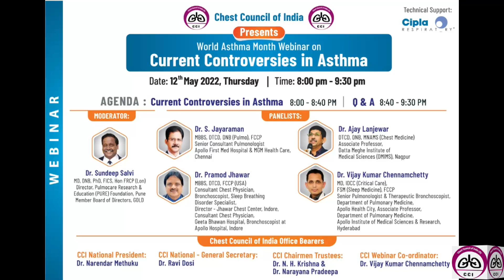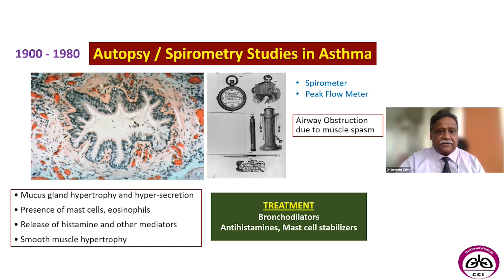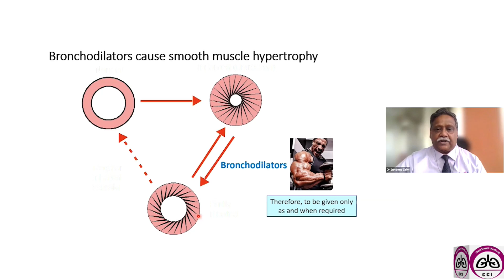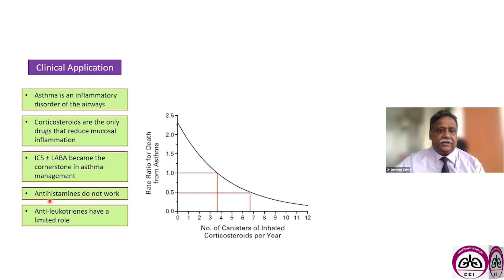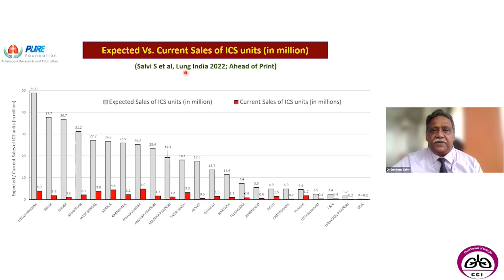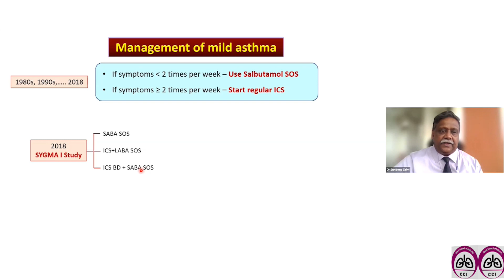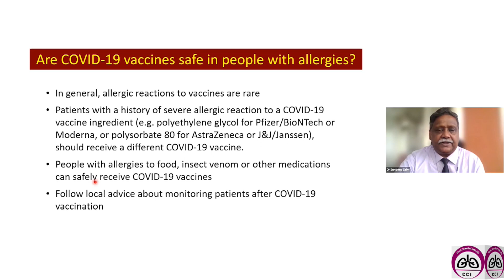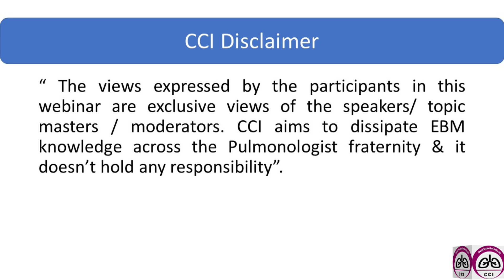Current Controversies in Asthma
"Every wheeze may not be Asthma.
But a sneeze can eventually lead to asthma "

CHEST COUNCIL OF INDIA in association with Cipla respiratory brings a World Asthma Month Webinar on "Current Controversies in Asthma "

The moderator is Dr Sundeep Salvi,from Pune

Dr S Jayaraman, Chennai
Dr Ajay Lanjewar, Nagpur
Dr Pramod Jhawar,Indore
Dr Vijay Kumar Chennamchetty, Hyderabad

CCI President

CCI Secretary